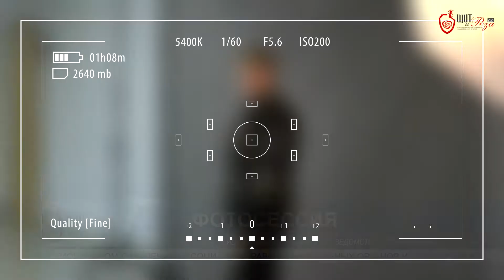Фотосессия и подготовка к общественной премии "Щит и роза" в Республике Башкортостан.